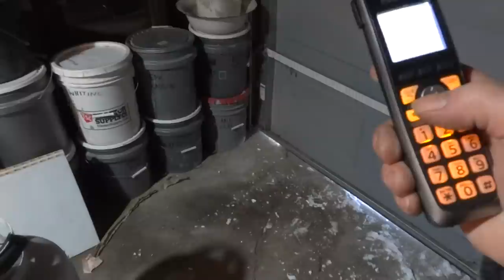SIMON LEACH POTTERY TV - Out in the cold loading a bisque !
Keep practicing !
SKYPE ?